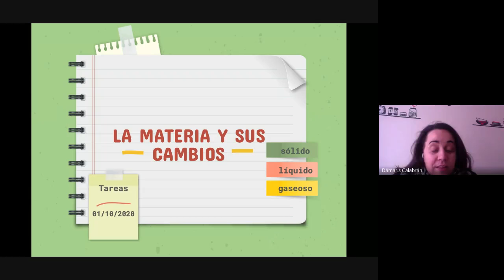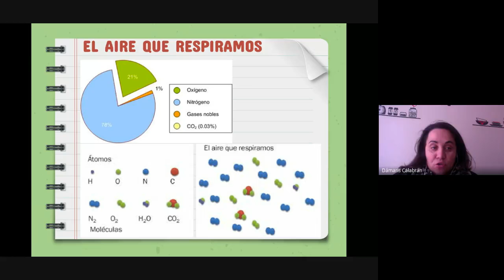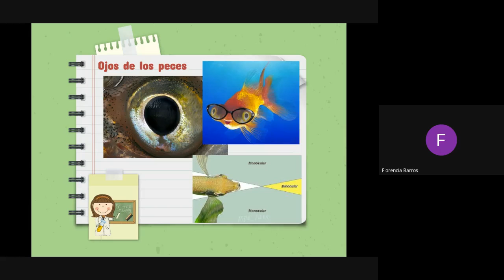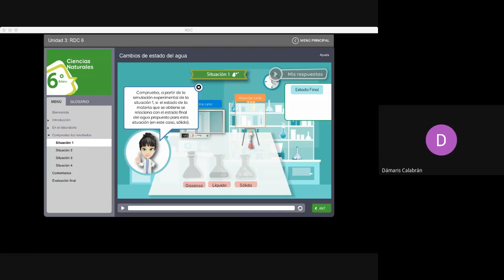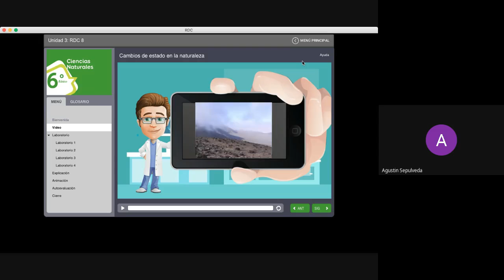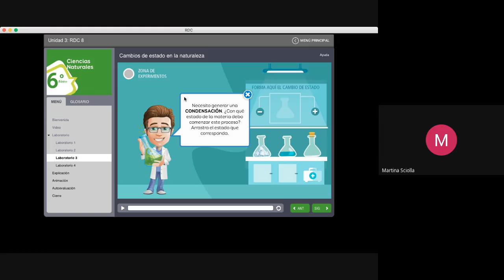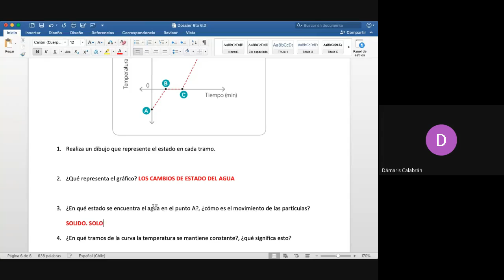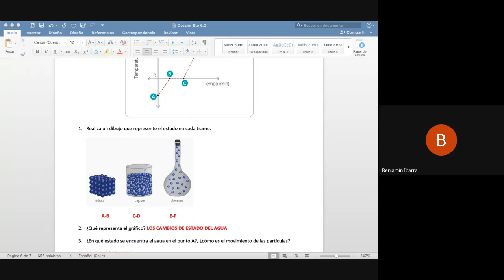6º básico, Ciencias, Prof. Dámaris C., Dossier 6, 1 de Octubre